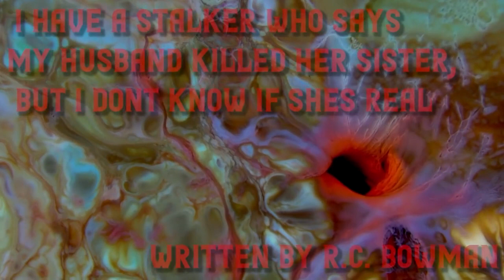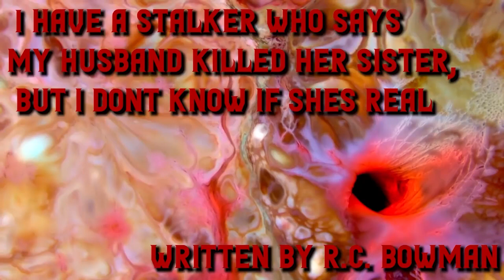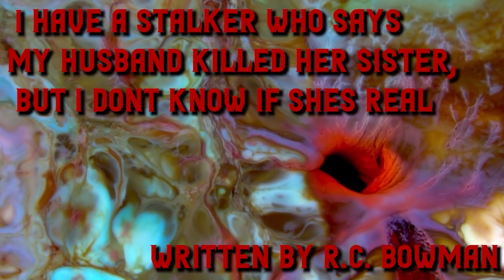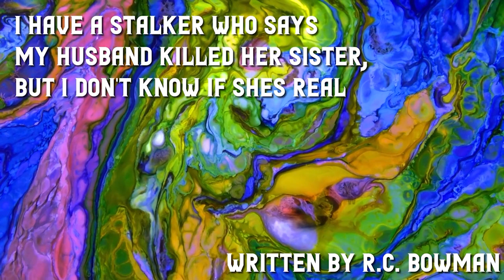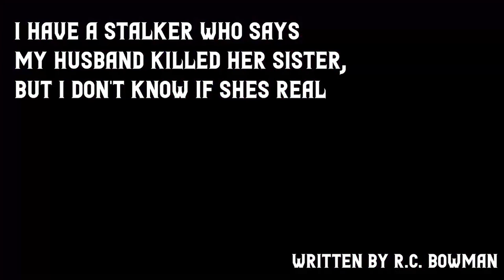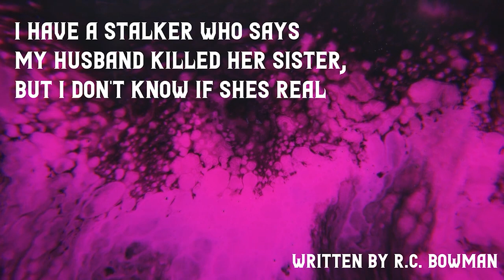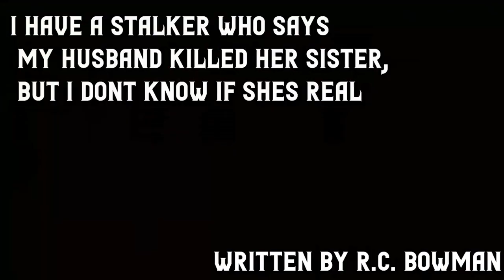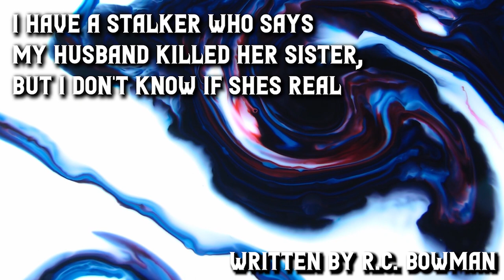"My St*lker Says My Husband Killed Her Sister" Creepypasta (COMPLETE SERIES)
The whole Stalker series put together for easy listening!

Everyone who was in this story with me is here in the description if you want to check them out!

This is a creepypasta from the nosleep subreddit, written by Dopabeane (R.C. Bowman)